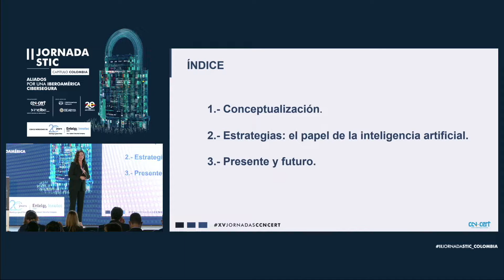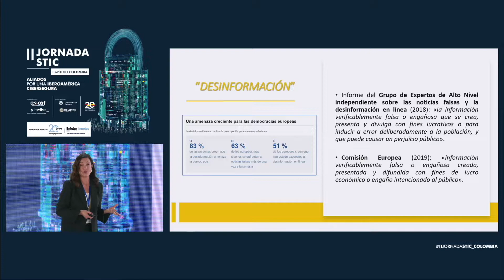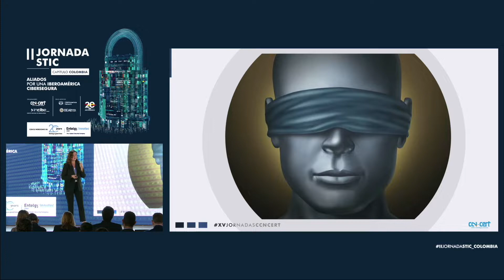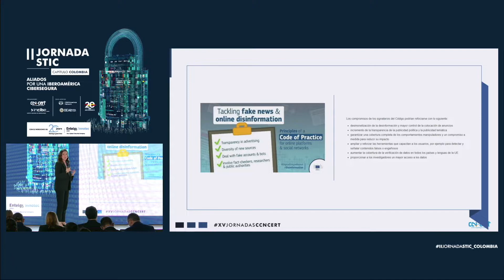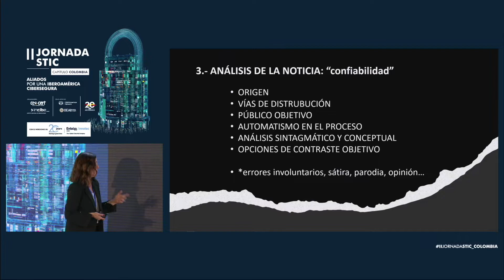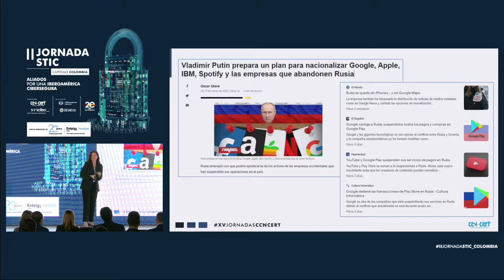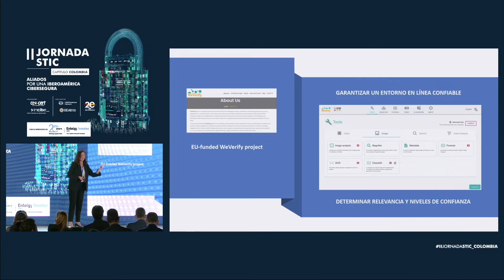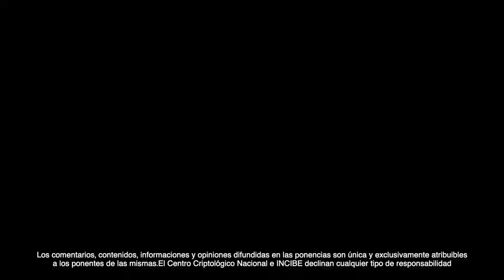II JORNADA STIC COLOMBIA | Desinformación, inteligencia artificial y Estrategia Nacional de Ciber...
II JORNADA STIC COLOMBIA | Desinformación, inteligencia artificial y Estrategia Nacional de Ciberseguridad - Ofelia Tejerina

En el contexto "Estrategias Nacionales de Ciberseguridad y Cumplimiento Normativo" se trabaja duramente en la lucha contra la desinformación. Actualmente se barajan numerosas medidas que pueden contribuir a minimizar su impacto, con el obstáculo de la inexistencia de fronteras en su distribución. La Comisión Europea comenzó a preocuparse por este fenómeno en relación con la distribución del discurso terrorista, pero el problema ha derivado en muy diferentes ámbitos que afectan a otras cuestiones críticas para el orden institucional de un Estado. La salud de sus ciudadanos con lo ocurrido durante la pandemia y la difusión de bulos, la desestabilización de periodos electorales y la manipulación de los resultados a través de la confusión social, o las relaciones diplomáticas entre países, han venido siendo objeto clave de este problema en el ciberespacio.

La UE está financiando proyectos sobre el uso de la tecnología de IA para obtener soluciones en ámbitos muy específicos, entre otros, la lucha contra la desinformación, por ejemplo, el proyecto WeVerify, una herramienta en línea para “verificar datos y desmontar informaciones falsas”.

En España se ha creado, a través del Departamento de Seguridad Nacional, el “Grupo de expertos de la sociedad civil en la lucha contra las campañas de desinformación”, en el marco del desarrollo de la Orden PCM/1030/2020, de 30 de octubre, por la que se publica el Procedimiento de actuación contra la desinformación aprobado por el Consejo de Seguridad Nacional, del Gobierno. En los trabajos desarrollados por este grupo, al que la ponente que suscribe tiene el honor de pertenecer como miembro experto, se han discutido el fenómeno desde su conceptualización, su impacto, la alfabetización de la sociedad, las implicaciones jurídicas hasta la internacionalización y límites de jurisdicciones. Sobre todas estas y otras cuestiones se presentará la ponencia, haciendo hincapié en las posibles soluciones y resultados oficiales de estos trabajos, como parte de la Estrategia Nacional de Ciberseguridad, pero también como miembros de la Unión Europea. Todo ello, enfocado desde un punto de vista práctico, ético, y legal.